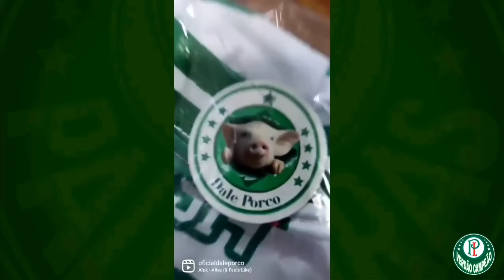AGORA! EXPLODIU A BOMBA, ISSO É UMA ROUBALHEIRA, ÚLTIMAS NOTÍCIAS.